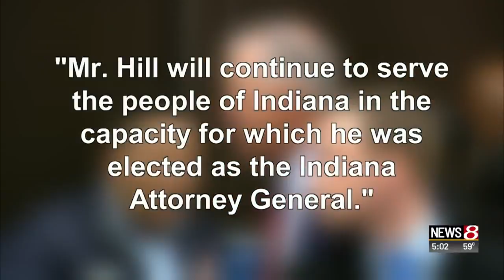No charges for Indiana Attorney General Curtis Hill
David Williams and Stephanie Zepelin | News 8 at 5 p.m.